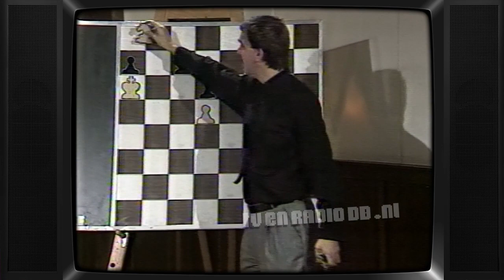TV: Van Thuisschaker tot Clubschaker (19900426) | Hans Böhm | Schaken | Cursus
Uitgezonden op 26 april 1990 door de AVRO.

Met dank aan Janny voor het beschikbaar stellen van deze videoband.